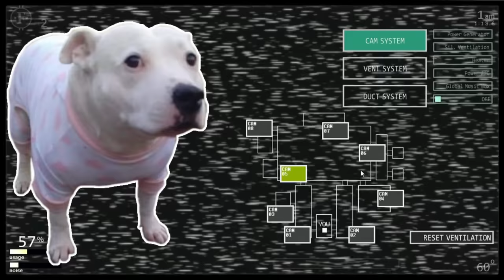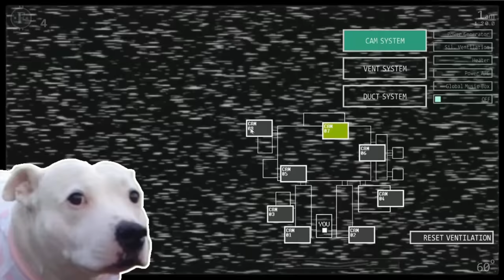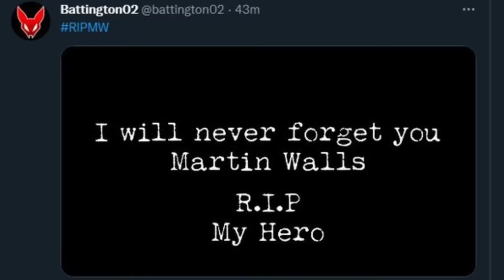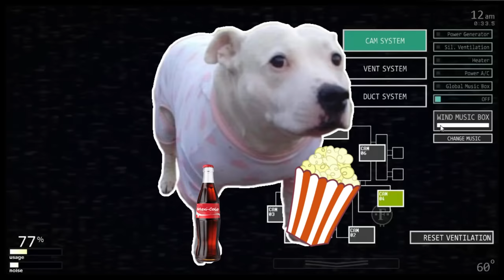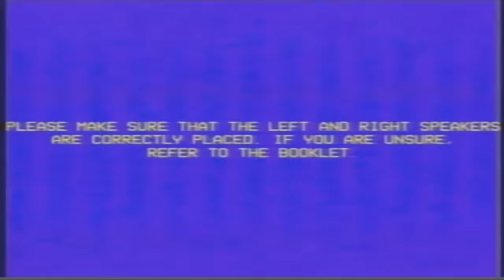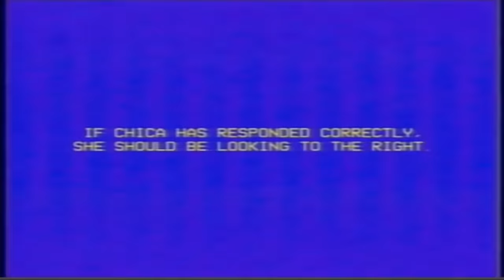La Oscura Historia de Las Cintas VHS de Five Nights At Freddy's (FNAF VHS) | ANALISIS COMPLETO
FNAF siempre será una parte importante de nuestros corazones, los fans han hecho ARTE con esta obra creada por Scott Cawthon, este videojuego tiene una de las historias MAS CAOTICAS DE TODAS... Es por eso que Squimpus Mcgrimpus, hizo su propia reinterpretación de la historia de FNAF, trayendo una cronología completa y detallada de toda la saga, es por eso que el día de hoy analizaremos, revisaremos y explicaremos como nadie... LAS CINTAS VHS DE FIVE NIGHTS AT FREDDY'S

Marcas de tiempo:

00:00 Introduccion

07:15 'Fazbear Entertainment Video Manual' EXPLICADO EN ESPAÑOL

10:06 'Bonnie Joint Movement Testing' EXPLICADO EN ESPAÑOL

15:18 'Sound Response Check' EXPLICADO EN ESPAÑOL

21:24 'Pirate Cove Pre-Show' EXPLICADO EN ESPAÑOL

30:12 'Nonexistent Video' EXPLICADO EN ESPAÑOL

44:15 'Night Security Training Video' EXPLICADO EN ESPAÑOL

48:58 'Facial Recognition Testing' EXPLICADO EN ESPAÑOL

54:18 'Security Footage' EXPLICADO EN ESPAÑOL

01:00:31 'Company PSA' EXPLICADO EN ESPAÑOL

01:10:23 'Animated Cartoon' EXPLICADO EN ESPAÑOL

01:22:37 'Memories' EXPLICADO EN ESPAÑOL

01:32:32 'Finale' EXPLICADO EN ESPAÑOL

01:48:40 Despedida y Mejores Comentarios